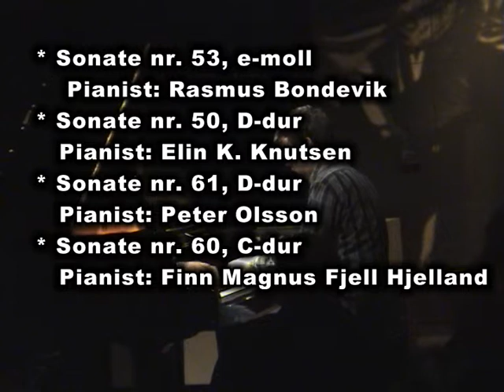En søndag med Haydn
Ringve Direktør Peter Andreas Kjeldsberg bruker en søndag med Haydn som bakgrunn for å fortelle hvordan Trondheim har vært integret med musikalske strømninger i Europa i flere hundre år. Følgende NTNU musikkstudenter spiller forskjellige steder på Ringve Museum: Øyvind Jo Heimdal Eik, Henrik Vanvik-Hovstein, Carina Olsen Bless,Gunveig S. Holthe, Rasmus Bondevik, Elin K. Knutsen, Peter Olsson, Finn Magnus Fjell Hjelland. 15. november, 2009